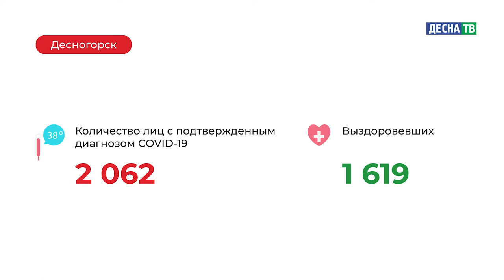Десна-ТВ: Оперативная информация по COVID-19. Статистика на 27.02.2021